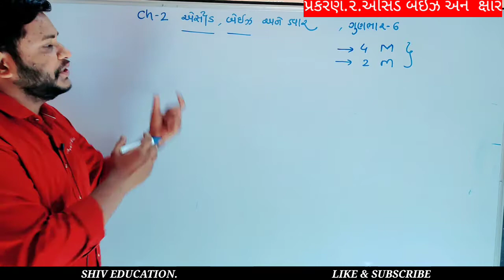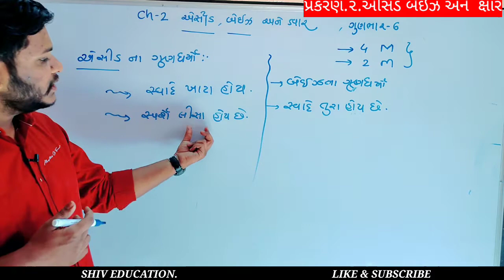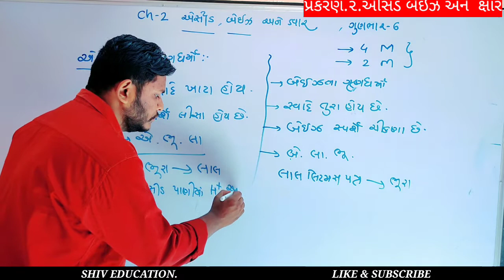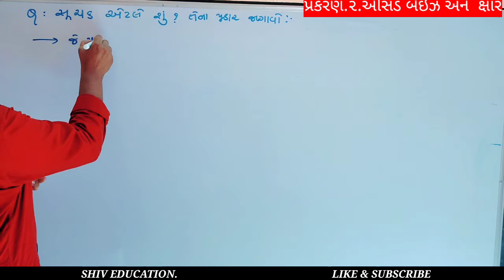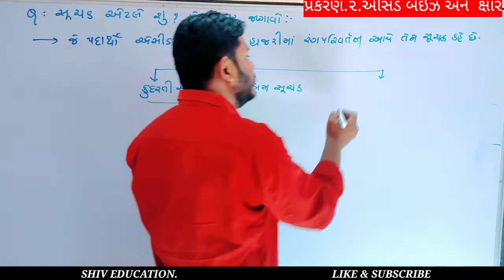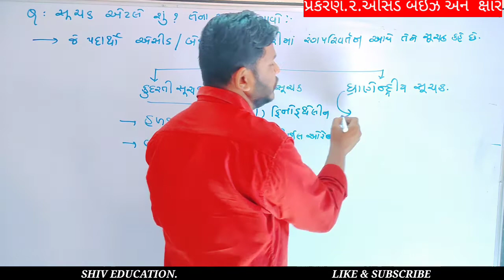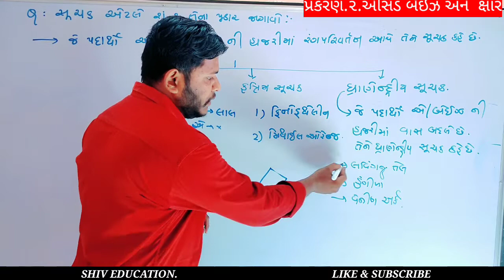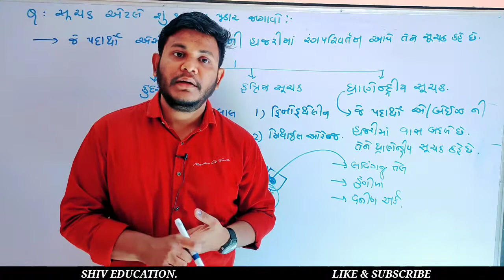std10science||chapter-2||એસિડ,બેઇઝ અને ક્ષાર ,ભાગ-1 || NCERT gujrati medium GSEB board